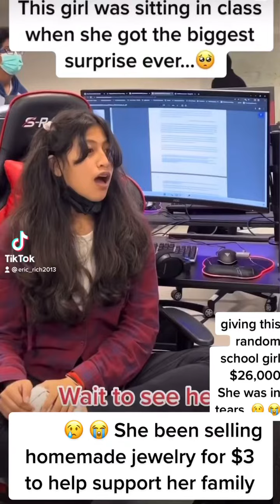giving this random school girl $26,000 She was in tears She make jewelry to help support family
giving this random school girl $26,000 She was in tears. She been selling homemade jewelry for $3 to help support her family